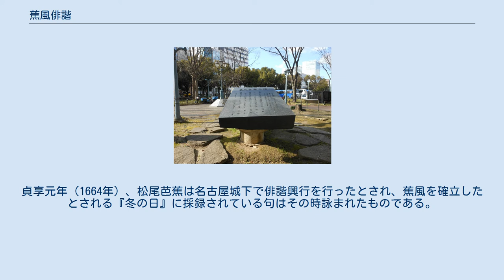蕉風俳諧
蕉風俳諧（しょうふうはいかい）とは、松尾芭蕉およびその門流の信奉する俳風。
ときに「正風」と称することもあるが、他流にもこの呼び名があり、芭蕉固有の名称とは言えない。
蕉風とも。
 貞門俳諧、談林俳諧と続く史的な流れの中で、言い捨ての俳諧から天地有情の事情を不易流行の詩美へと転換し、それを追求したところに蕉風の特徴がある。
 蕉風の成立期は、延宝末年から天和期にかけての深川草庵での「貧にしてなお一人侘ぶ」世界に共鳴した者が参集し始めた貞享期とされる。
芭蕉生前の蕉風は『虚栗』『冬の日』の気概高致な風狂の文学、『ひさご』『猿蓑』の景情融合・姿情兼備の円熟した境地、『すみだはら』『続猿蓑』のさらりとした平淡な「かるみ」の俳風と変遷していった。
 18世紀後半に入ると蕉風復興運動が展開され、与謝蕪村・久村暁台らのように浪漫的・脱俗的俳風が創出されたが、厳密に言えば蕉風そのものではなかった。
その後も蕉風の名は依然として重んじられ、芭蕉の偶像崇拝も行われたが、正岡子規の俳諧革新運動の洗礼を受け、近代俳句として生まれ変わった。
 「蕉風発祥之地」碑 愛知県名古屋市中区錦三丁目の名古屋テレビ塔前には「蕉風発祥之地」碑が建立されている。
貞享元年（1664年）、松尾芭蕉は名古屋城下で俳諧興行を行ったとされ、蕉風を確立したとされる『冬の日』に採録されている句はその時詠まれたものである。
「蕉風発祥之地」碑は、この俳諧興行の行われた地に建てられている。